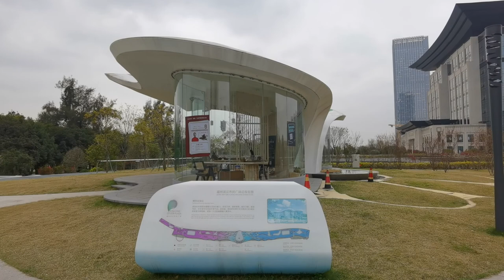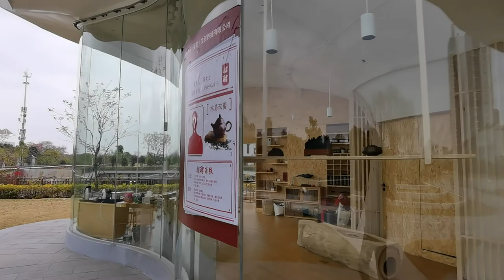【欢迎订阅分享】福州北江滨空中花园，我们一起看看。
很难回到随性的生活，但始终都有独立的思考。